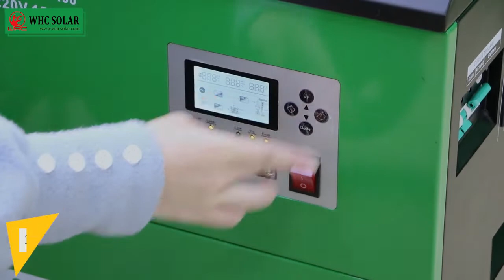WHC Solar Home Generator Portable All in One Power System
Brand Name: WHC Solar
Product Name: Solar Power Generator

Features：
Warranty: 18 Months
Solar Panel Type: High Efficiency Mono Silicon
Solar Battery: High Efficiency Large Capacity Gel Battery
Controller Type: MPPT
Mounting Type: Ground Mounting, Roof Mounting
Load Power (W): 500w, 1000w, 1500w, 4000w
Output Voltage (V): DC12v/5v; AC110v / 220v
Output Frequency: 50HZ/60HZ
Work Time (H): 24 Hours
Charging Time: 6-8hrs
Protection:Overload And Short Circuit Protection
Application: Perfect Choice for Household (TV, Fan, Light, Laptop, Printer, Fridge, Air Conditioner), Outdoor, Travel, Picnics, Camping and Emergency Use.